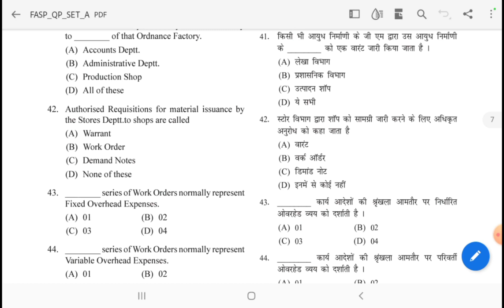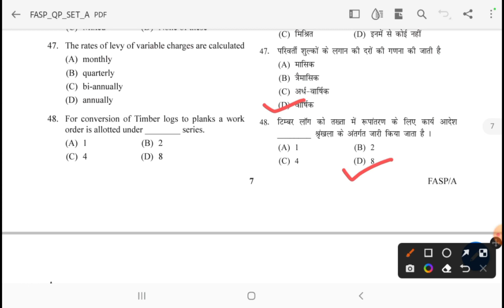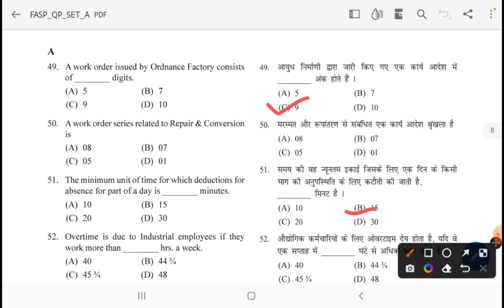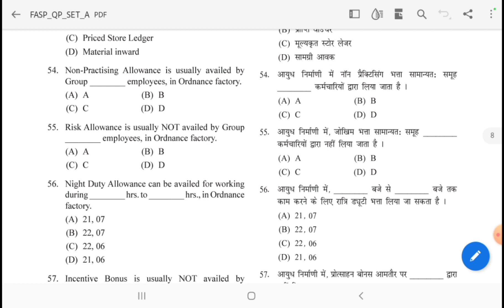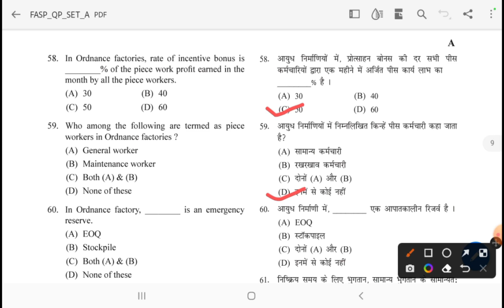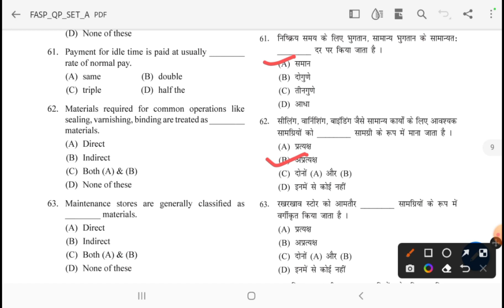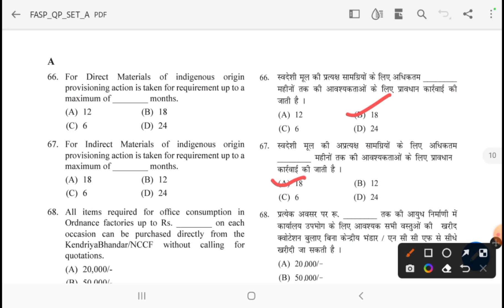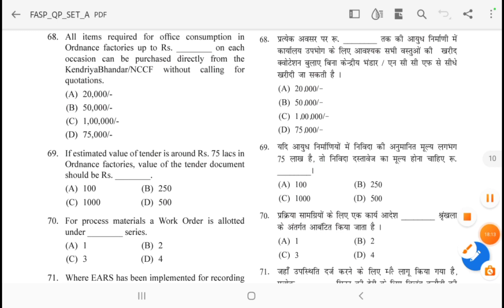INDIAN ORDNANCE FACTORY LDCE EXAM FASP-2020 QUESTION AND ANSWERS